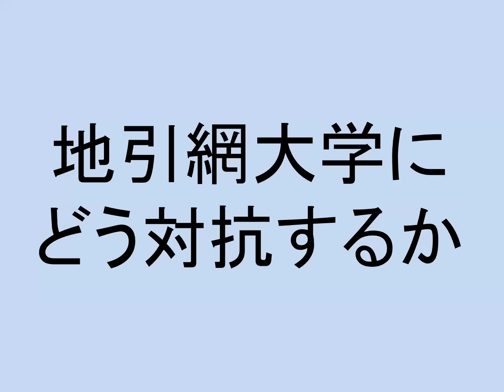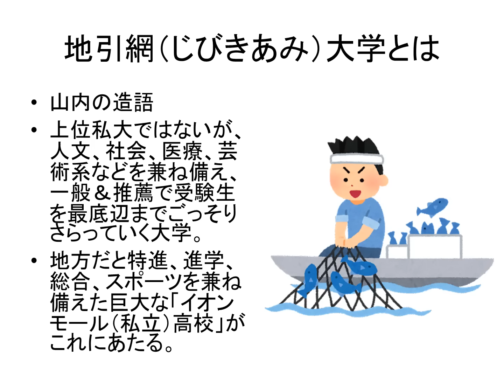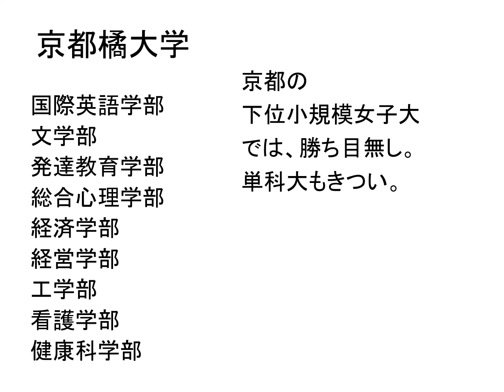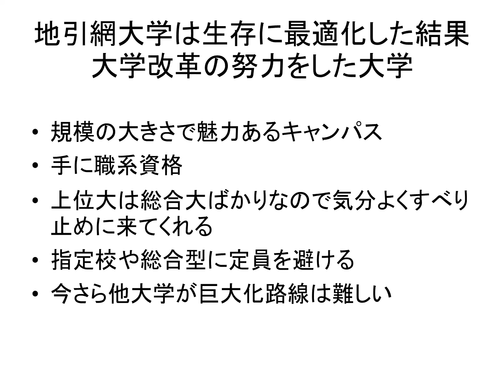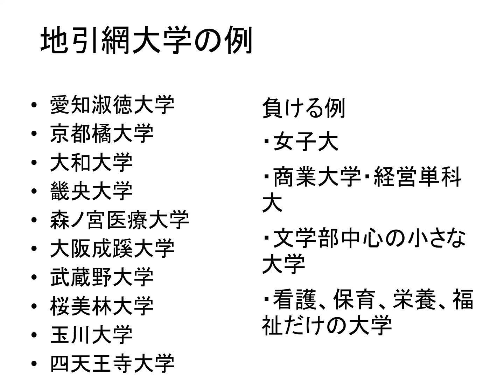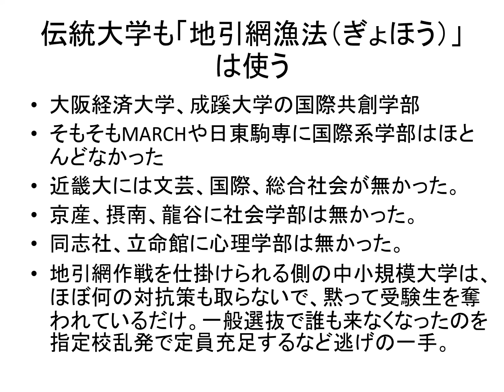地引網大学にどう対抗するか